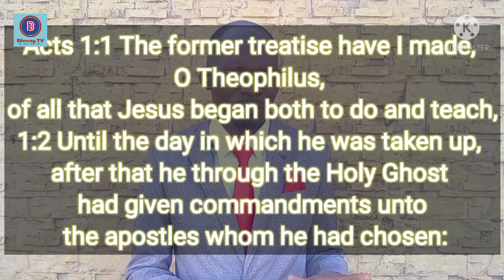TB JOSHUA'S PROPHECY FOR SCOAN THAT IS PROGRESSIVELY COMING TO PASS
Scoan scenario today is a replica of the book of Acts in the Beginning.